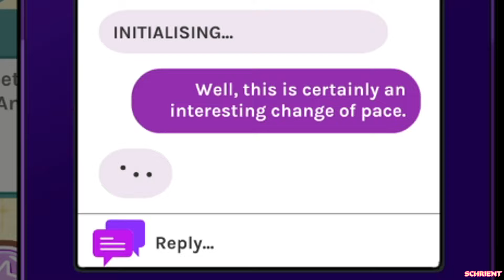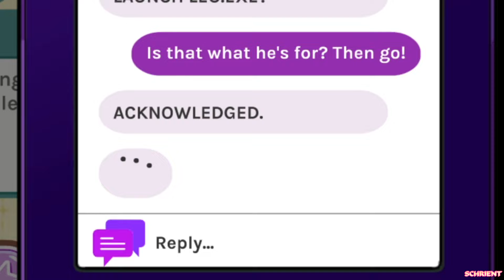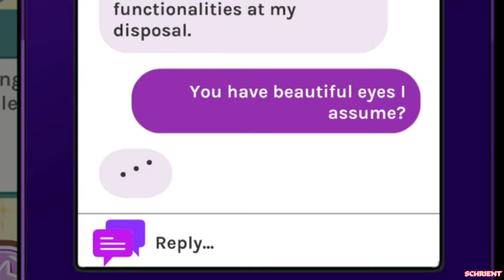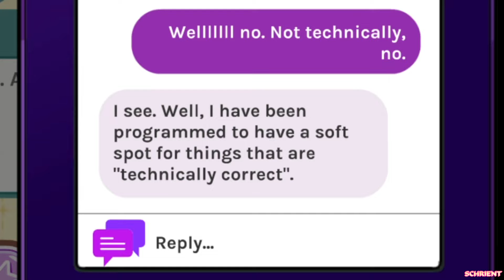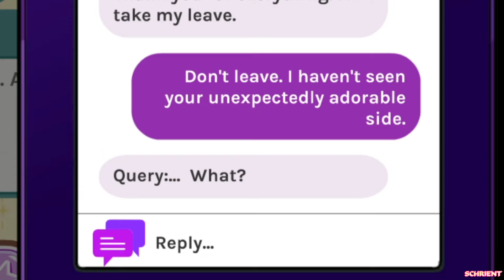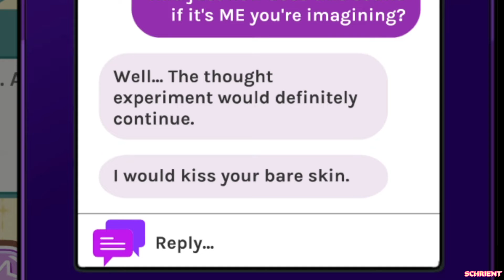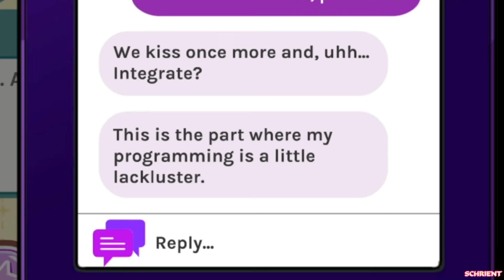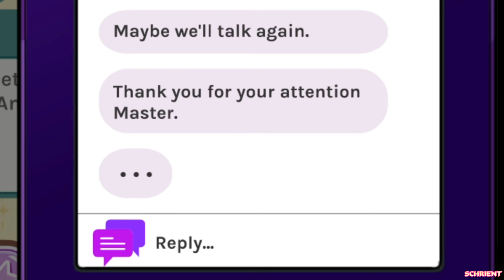Blush Blush Phone Flings: LEO is AMAzING! (Full playthrough)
Blush Blush Phone Flings featuring the combat android Leo! I didn't cut it up this time! It's the full playthrough for Leo's Phone Fling!

Let me know who your favorite guy is in the comments!